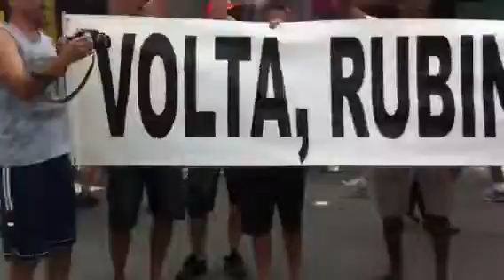Volta RUBINHO to Formula 1 Brazil-Uga Buga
11/24/12-São Paulo
skype//ugabuga.ugabuga2